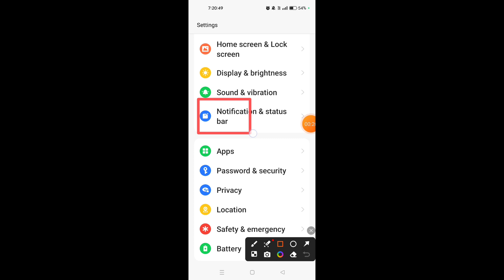How to show net speed on Realme Narzo 70 Pro 5G || Realme Narzo 70 Pro me net speed kaise show kare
Hello dosto, aaj maine is video me bataya hai ki Realme Narzo 70 Pro 5G me net speed kaise show kare, dosto Realme Narzo 70 Pro 5G me net speed show karna bahut hi aasan hai. Agar aap bhi janna chahate hain ki Realme Narzo 70 Pro 5G me net speed kaise enable kare to is video ko pura dekhiyega, thanks friends.

Hello friends, in this video, I've explained how to show net speed on Realme Narzo 70 Pro 5G. Displaying net speed on Realme Narzo 70 Pro 5G is very easy. If you want to know how to enable net speed on Realme Narzo 70 Pro 5G, be sure to watch this entire video. Thanks, friends.

How to show net speed in Realme Narzo 70 Pro 5G
Realme Narzo 70 Pro 5G me net speed kaise show kare
How to show net speed on Realme Narzo 70 Pro 5G
How to enable net speed in Realme Narzo 70 Pro 5G
How to turn on net speed in Realme Narzo 70 Pro 5G
Realme Narzo 70 Pro 5G me net speed kaise show karte hain
Realme Narzo 70 Pro 5G me net speed kaise enable kare
Realme Narzo 70 Pro 5G me net speed kaise on kare
Realme Narzo 70 Pro 5G net speed
Realme Narzo 70 Pro 5G
Net speed